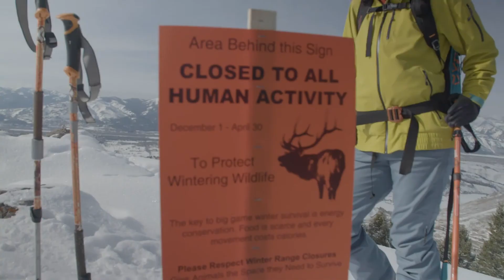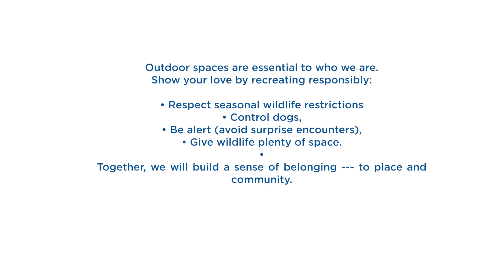Winter Wildlife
The winter season offers exceptional opportunities to see animals such as elk, deer, moose, pronghorn antelope, bighorn sheep, and trumpeter swans. Learn more about winter wildlife in the Bridger-Teton National Forest and what you can do to help critters survive the harsh conditions.